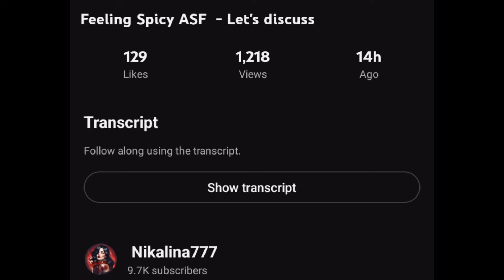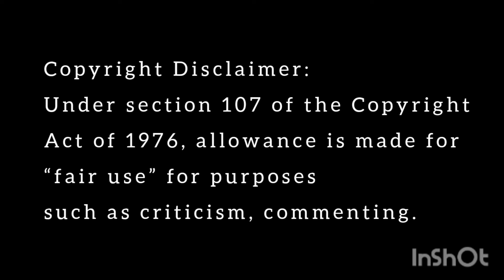Nickalina777's Feelings are Hurt and We're Suppose to Care...we don't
Video Source:
Feb 12, 2024
Nickalina 777

Financial support always appreciated, never expected.

Music
Nov 07, 2023
White Rabbit

Graphics
Jan 06, 2024
⁶⁹Ku$hy⁶⁹